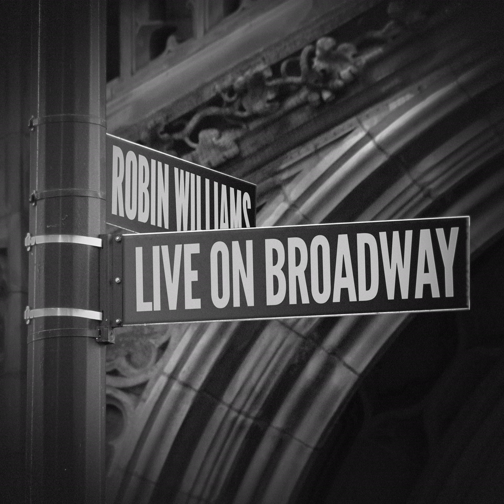Robin Williams | Kennedy Congress and Keith Richards - Live on Broadway